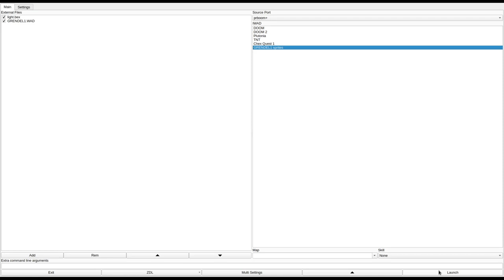DOOM 1 - GRENDEL1.WAD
added to the "Hall of Shame" for being way too big and scattering hitscanners in the huge rooms, also for the lifts that take way too long.
called "Terravia Part 1: Assault Drop (v3.0)" in the /idgames FTP.
created by Phil Stracchino on August 12th, 1994.
from the .txt file included with the WAD:
"This is a fairly large level, most of which is "indoors". It's mostly fairly conventional, but there are a few fun little twists. One planned "scenery" feature didn't make it in because of the DOOM! engine's 64-2S-HOM bug, but may be added after 1.4 comes out if the engine bug is fixed as promised. See the enclosed file, BRIEFING.TXT, for more details. NOTE: This WAD comes with a set of modified weapon sprites. The new sprites are simply rotated (and sometimes flipped) versions of the existing sprites for the chaingun, shotgun, rocket launcher and plasma rifle. If you wish to use these sprites, you must unzip this archive using 'pkunzip -d'. Batch files are provided to install and remove the modified sprites. Installing the new sprites looks a little odd when you kill sergeants, but was done in order to make the armory look way cool. (And it DOES make it easier to find shotguns in the compound, too. )

This is version 3.0 of this WAD. The armory door delay present in earlier versions has been eliminated."